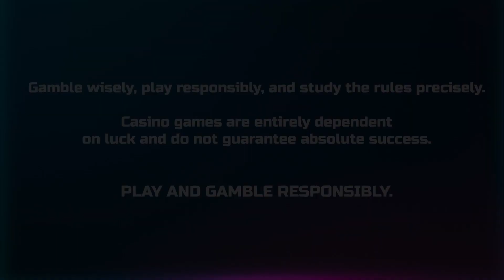🌟👑🌟MASSIVE DIVINE BIG WINS🌟👑🌟 BROUGHT BY ⚡️ZEUS⚡️ VS 🔥HADES🔥 GODS OF WAR | PRAGMATIC PLAY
Witness an Epic Clash of Titans in Pragmatic Play's Zeus vs Hades: Gods of War! Prepare for a heavenly big win moment as the gods unleash their powers upon the reels. Who’s your bias? Zeus or Hades? Either way, this video will surely keep you on the edge of your seat!